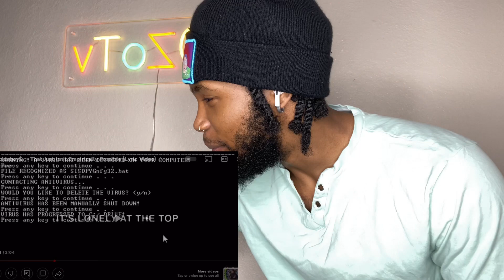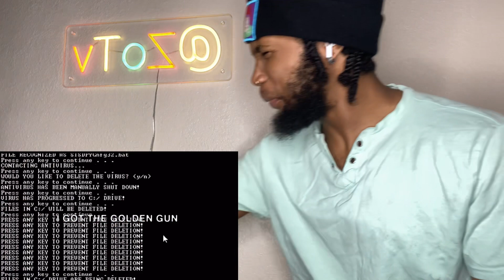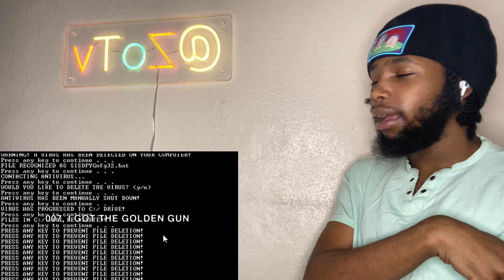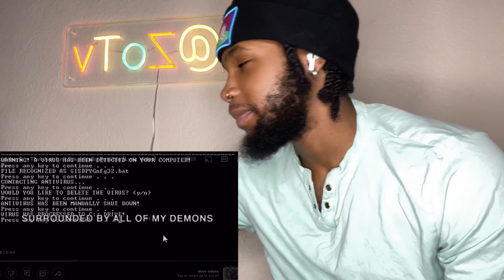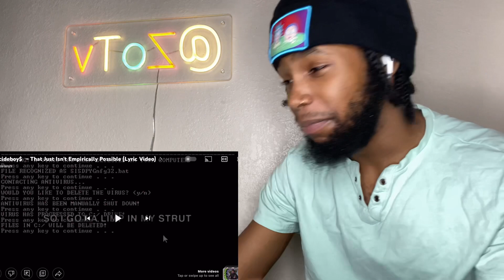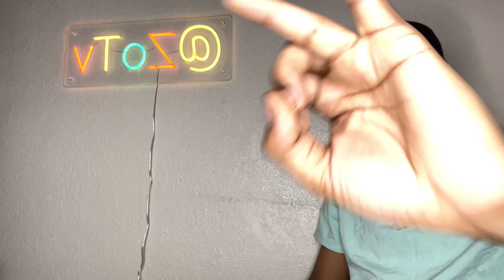$uicideboy$ – That Just Isn't Empirically Possible (Lyric Video) | REACTION